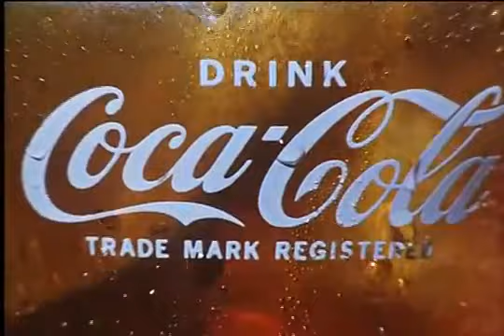I feel Coke コカ・コーラＣＭ